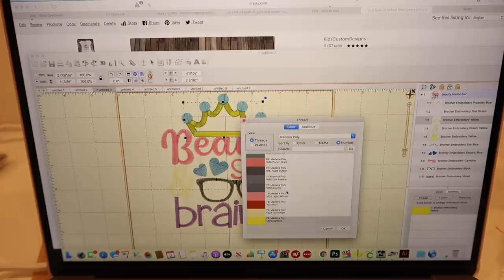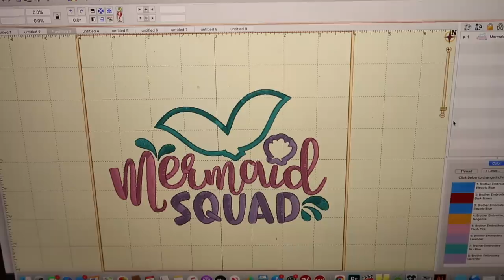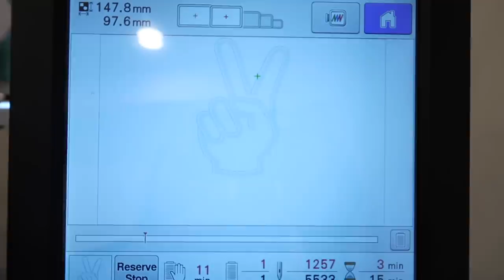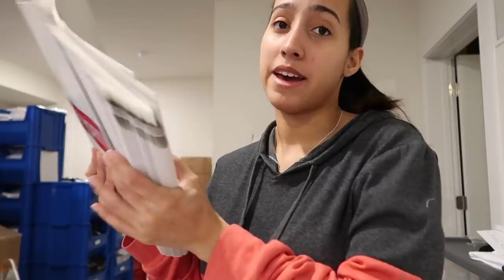Etsy Shop Vlog #10 Embroidering and Printing 35 Shirts & Packing Orders!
LIST TO THE ITEMS I USE IN MY VIDEOS:

our Mailing Address:
Angela Potter
8480 Baltimore National Pike